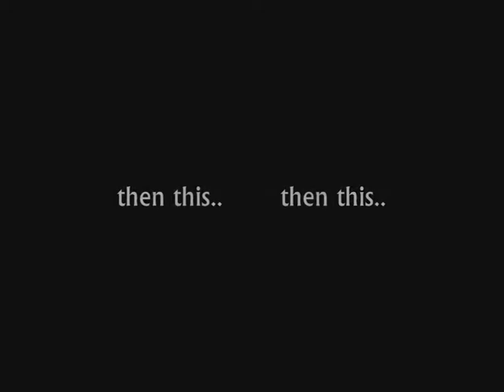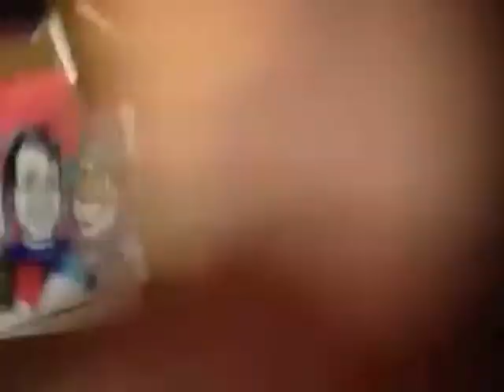Nottingham Peter Pan cast Cartoon Time Lapse - for Ben N